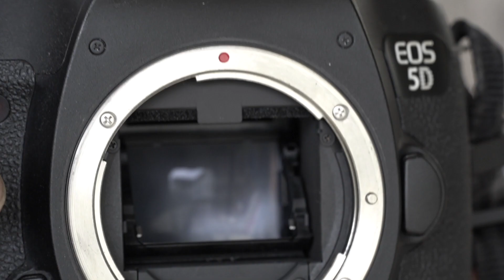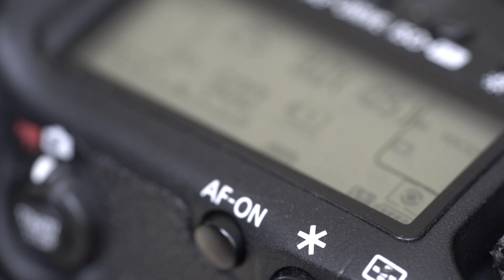摄影基础入门2020 数码摄影 新手摄影 摄影技巧入门 想学摄影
大家好，我是Jay Guan，在旧金山从事婚纱摄影十年的摄影师，见证很多人的幸福时刻。